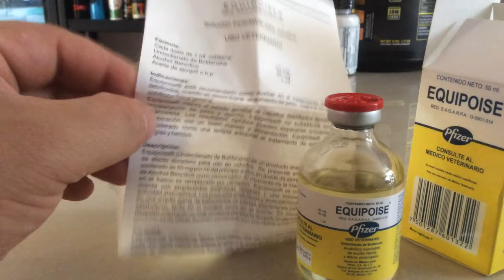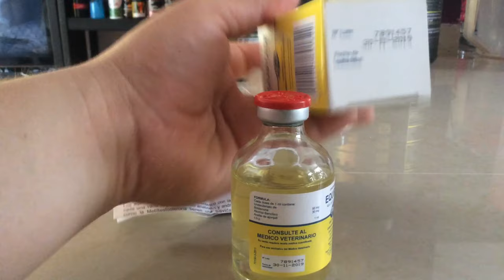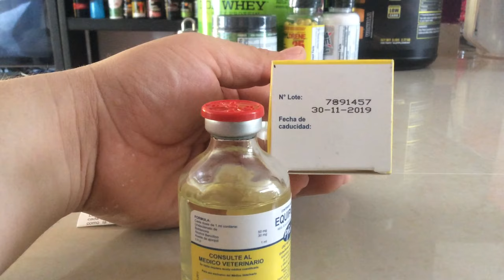Equipoise Auténtico Boldenona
Cómo detectar Equipoise Auténtico ( Undecilenato dé Boldenona)